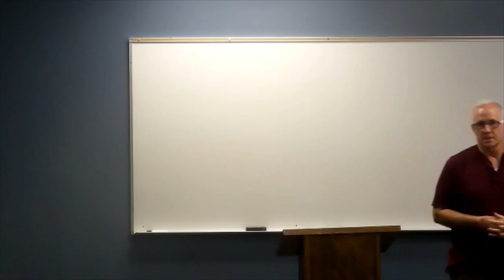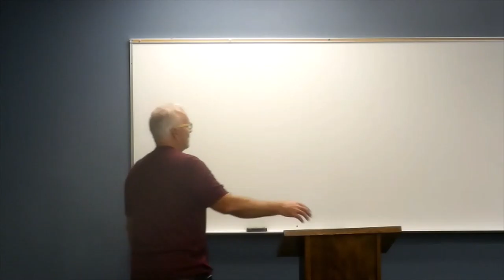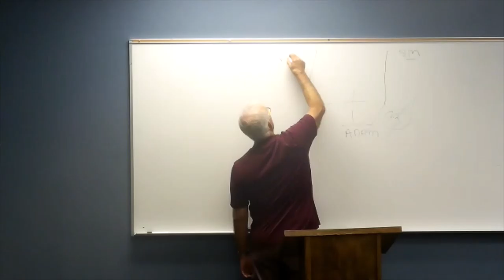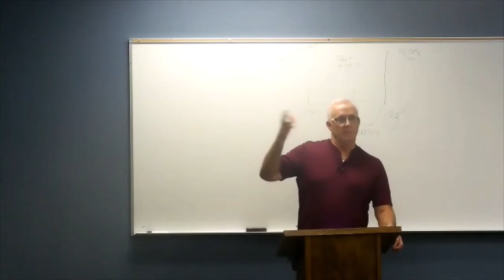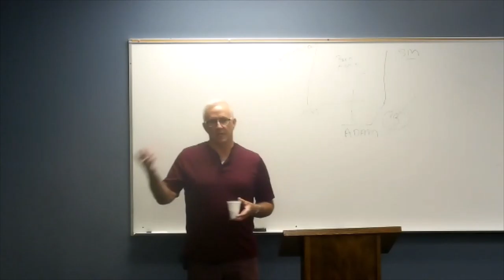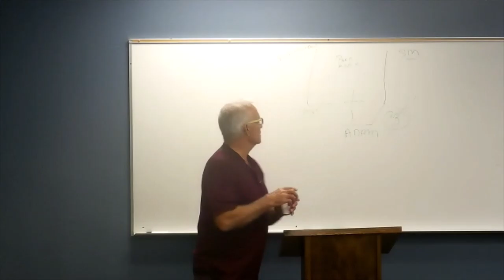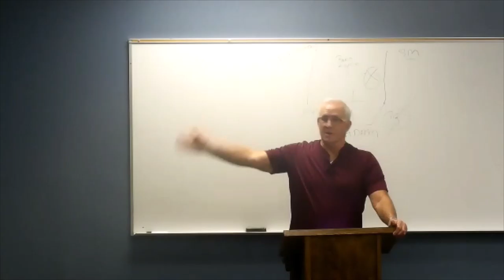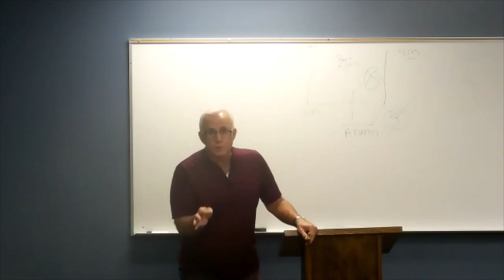Romans 6 Part 1 - Adult SS Robert Pich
This weeks video begins Romans chapter 6 on Spirit Filled Living